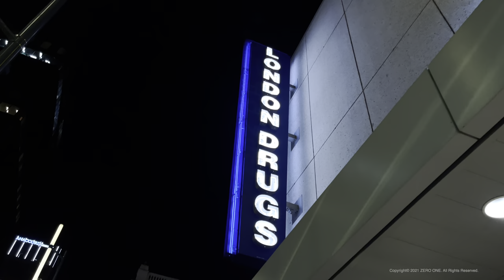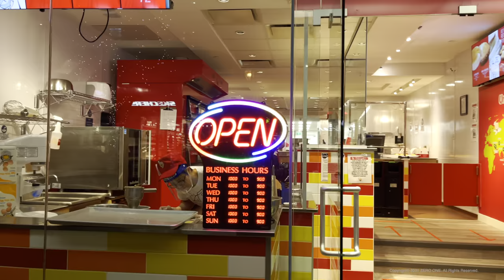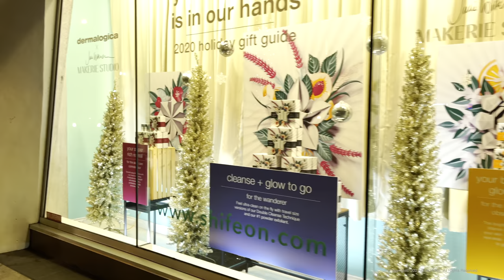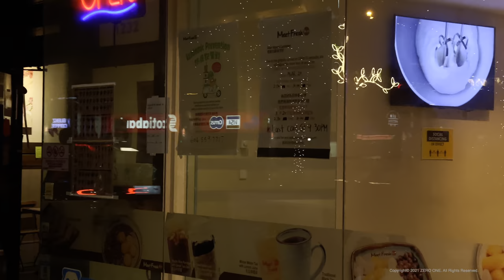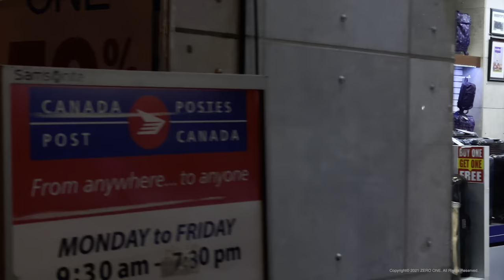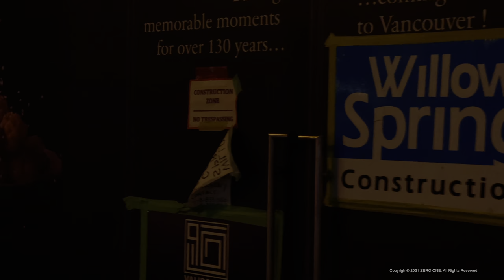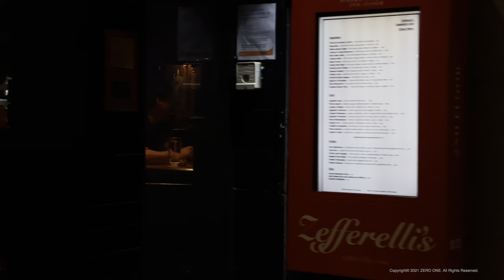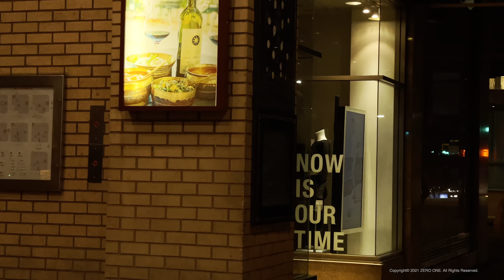Vancouver Downtown Winter Night Walking Tour 🇨🇦 Vancouver, BC, Canada, Canada Tour, 4K HDR 60fps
4K HDR 60fps | Vancouver Canada | Vancouver Travel | 캐나다 밴쿠버 여행 | カナダのバンクーバー旅行